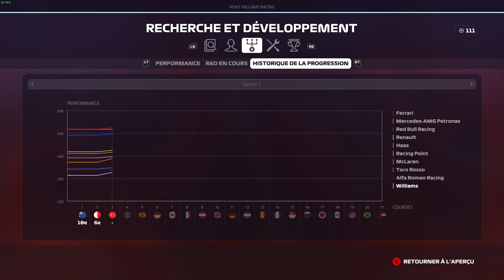F1 2019 - Mode Carrière - #03-S01GP2-Bahreïn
On se retrouve aujourd'hui sur F1 2019 pour la suite de notre carrière avec pour objectifs de réaliser les meilleurs performance possible!

Direction le désert de Sakhir à Bahreïn!

Après une très belle dixième place obtenue en Australie et notre premier point de la saison, on espère faire aussi bien sur ce circuit!

En effet, il ne faut pas oublier que l'objectif de l'équipe est de marqué trois points lors des deux premières courses pour obtenir un bonus de 600 points de ressources qui pourraient nous être très utiles pour le développement de notre monoplace!

Enfin, il ne faut pas oublier de battre notre coéquipier pour essayer de remporter le premier face-à-face de la saison et nous permettre de prendre plus de valeur pour la prochaine négociation de contrat!

Alors que va-t-il se passer durant cette course? Réponse à l'arrivée!